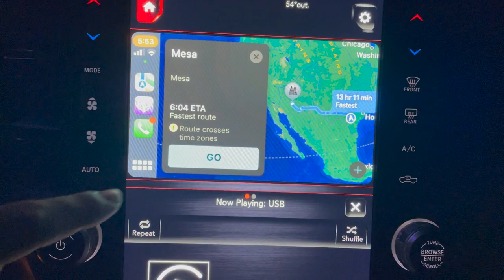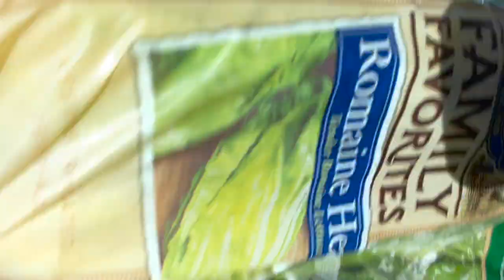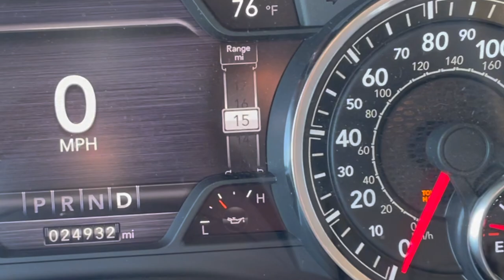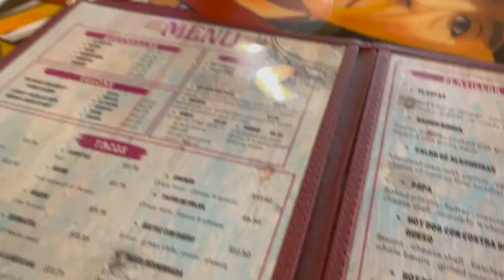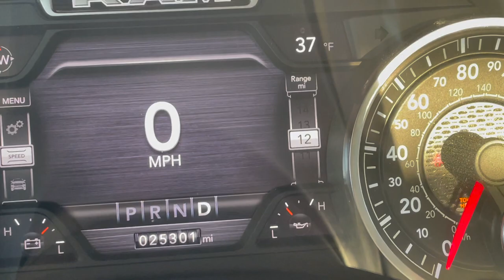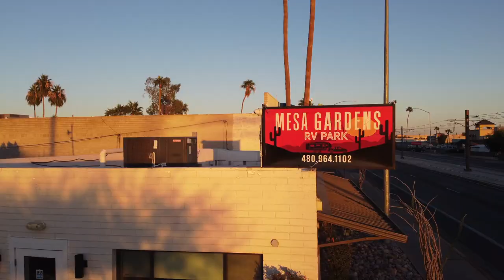RV Life: Desert Road Trip with my Tortoise and my first Overnight Stay in a Walmart Parking Lot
I'm traveling to Mesa, Arizona for the winter and I decided to bring my pet tortoise along for the ride. Leo is a 9 year old African Sulcata or " Spur- thighed" Tortoise. I figured he would enjoy a winter in the Sonoran Desert, especially since Texas winters have been unpredictable and exceptionally brutal over the past few years.
Leo and I will cover roughly 1000 miles and 3 states on our 2 day journey to a warmer winter.
We'll also take on our first overnight stay on the road. Some say camping in a Walmart parking lot is a Rite of passage or an RV milestone. We just found it to be an interesting and unpredictable experience.
Overall, this road trip turned out to be a memorable adventure and I think Leo will enjoy life in the Arizona Desert.
Be sure to follow our journey and stick around so you don't miss out on the next adventure!

my first time camping in a Walmart parking lot
camping overnight in a Walmart parking lot
first time urban camping
road trip with travel trailer
first overnight stay at Walmart
sulcata tortoise care
sulcata tortoise in the desert
tortoise winter care
rv life with a tortoise
ring in /arizona